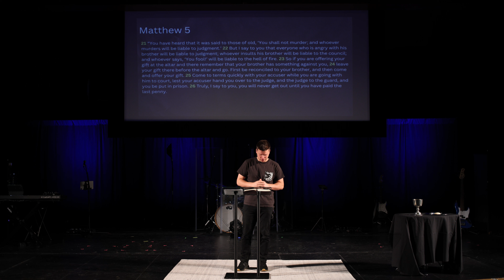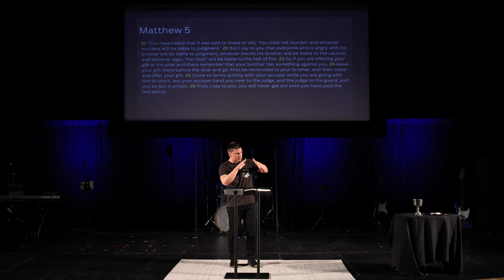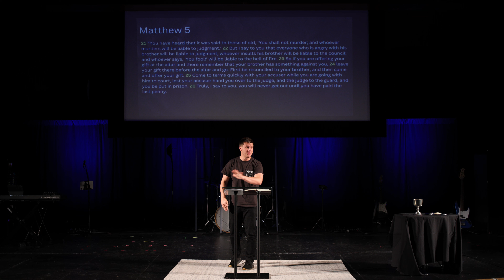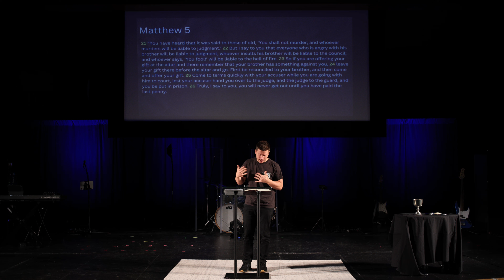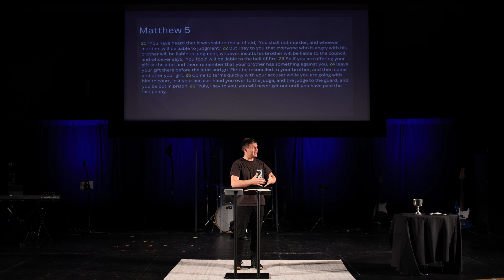Living Without Compromise | First Things First Series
Mercy Church Sunday Service message by Pastor Eugene Terpay
First Things First Sermon Series

Location:
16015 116th Ave SE, Renton, WA 98058

Visit us on Sunday’s at 10:30am!